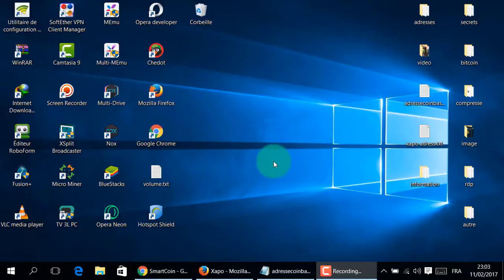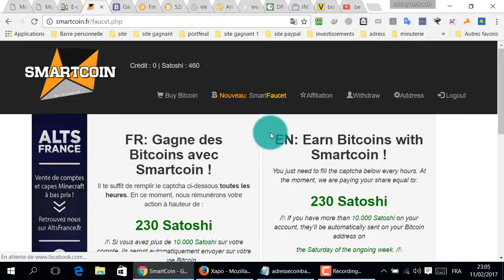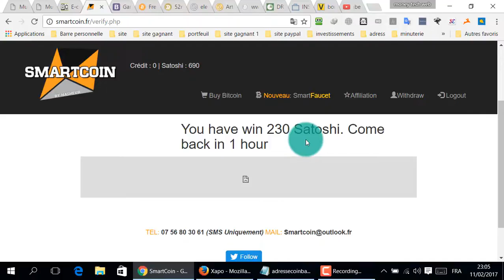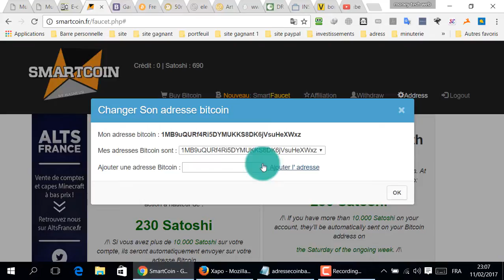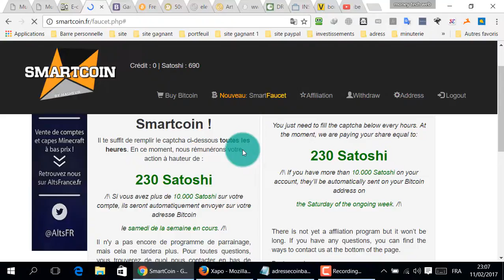موقع فرنسي لربح البتكوين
أول موقع فرنسي لربح البتكوين